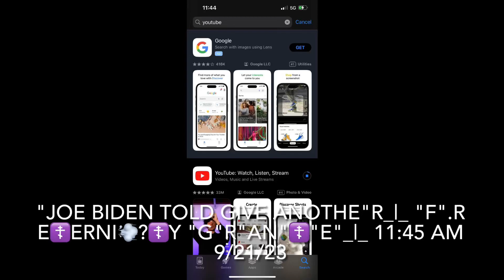September 21, 2023 "sorry yo"UR "dad's a slow poke" 11:47 AM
"i hate that guy yo"UR "dad" 11:48 AM
"touchdown yo"URs "in me" 11:48 AM
"and yo"UR "being spied on by the way" 11:49 AM
"yo"U "have an hour to show iT"_|_", deal" 11:50 AM
"this guy is stupid just please get away from this guy" 11:52 AM
"i'm going to break yo"UR "face"face "apart just ta move yo"U 11:53 AM
"we don't do that to deer" Y"a understand" 11:54 AM
"deer meat try iT"_|_"'"s "healthy" 11:56 AM
"give me that musk feeling brooke richmond likes yo"U "again" 11:57 AM
"i'm going to ace yo"U "forever, chelsea clinton" 11:58 AM
"pretend i'm not related to my dad, chelsea" 11:58 AM
"go ta andrew penman""see what he's doin" 12:03 PM
"i hate retarded 🤬, while uploading" 11:08 AM
"sergie told me to ease yo"U "down there cause he wants to see iT"_|_
"asap" 12:08 PM
"go to andrew penman, like i said" 12:09 PM
"that dude likes ta wear vans that's all" 12:"i'm a say eleven" 12:11 PM 11 PM
"now the typical youtuber" 12:12 PM
"but we're higher george's son" 12:13 PM
"reading and writing's my style harvard""mcenany" 12:"did i say mcenany yes i did" 12:15 PM "twelve fourteen pm let me help yo"U 12:15 PM 14 PM

"see how close i am to andrew penman" 12:16 PM
"where is the hell retarded dad" 12:18 PM
"if yo"U "simpl"Y "walk away from that would be final go to delaware somewhere" 12:2"i would say three change two" 12:23 PM 2 or 3 PM
"go downstairs iT"_|_"'ll be a lot faster" 12:25 PM
"nothing special george's son yo"UR "an eighth world wonde"R 12:2"six or five" 12:27 PM 6 or 5 PM
"yo"U "know why that blue's there, officer" 12:27 PM
"cause that's the way google writes iT"_|_ 12:27 PM
"yo"U "about ta be high lifted, deborah schroedinger" 12:29 PM
"put the" R "at the end" 12:30 PM
"yo"U "the" savi_|_?☦️R "of christ period" 12:30 PM
"maryland governor says yo"UR "seriousl"Y "the" l🪐R? "of the" UniveRse "he didn't realize that" 12:31 PM
"now several things are gonna happen now" 12:32 PM
"how slow yo"UR "dad is" 12:33 PM
"what the k are you"U "doing, retard" 12:34 PM
"that's the way yo"U "talk to yo"UR "dad" 12:35 PM

"yo"UR "god"god"'"s "hella stupid man h"URRY "the k up" 12:42 PM
"yo"U "stand up straight number one hint from aussie" 12:47 PM
"that's how i welcome yo"U "into my country that's the first thing i would say" 12:47 PM
"give me"_|_ "a da"Y", officer" 12:48 PM
Y. "wong hurry up and work for this dude" 12:49 PM
"i'm a pretend yo"UR "in jail righT"_|_ "now ta make yo"U "feel hot" 12:50 PM
"dad's a bum he's a mental retard" 12:52 PM
"great wall of china call iT"_|_ "like that" 12:53 PM
"i'm a break every bone in yo"UR "face"face "penman" 12:54 PM